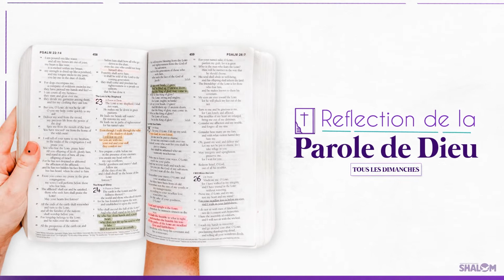Évangile du jour | " Ceci est mon corps, ceci est mon sang " | 06/06/21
🔸 Avec notre frère Abraham de la Communauté Shalom d'Avignon méditons ensemble le texte suivant:

Le premier jour de la fête des pains sans levain,
où l’on immolait l’agneau pascal,
les disciples de Jésus lui disent :
« Où veux-tu que nous allions faire les préparatifs
pour que tu manges la Pâque ? »
Il envoie deux de ses disciples en leur disant :
« Allez à la ville ;
un homme portant une cruche d’eau
viendra à votre rencontre.
Suivez-le,
et là où il entrera, dites au propriétaire :
“Le Maître te fait dire :
Où est la salle
où je pourrai manger la Pâque avec mes disciples ?”
Il vous indiquera, à l’étage,
une grande pièce aménagée et prête pour un repas.
Faites-y pour nous les préparatifs. »
Les disciples partirent, allèrent à la ville ;
ils trouvèrent tout comme Jésus leur avait dit,
et ils préparèrent la Pâque.

Pendant le repas,
Jésus, ayant pris du pain
et prononcé la bénédiction,
le rompit, le leur donna,
et dit :
« Prenez, ceci est mon corps. »
Puis, ayant pris une coupe
et ayant rendu grâce,
il la leur donna,
et ils en burent tous.
Et il leur dit :
« Ceci est mon sang,
le sang de l’Alliance,
versé pour la multitude.
Amen, je vous le dis :
je ne boirai plus du fruit de la vigne,
jusqu’au jour où je le boirai, nouveau,
dans le royaume de Dieu. »

Après avoir chanté les psaumes,
ils partirent pour le mont des Oliviers.

Shalom est une Communauté Catholique,
reconnue par l’Eglise comme Association internationale Privée de Fidèles.
Notre mission : annoncer la Paix !
Savoir comment nous aider financièrement à poursuivre notre évangélisation durant ce temps